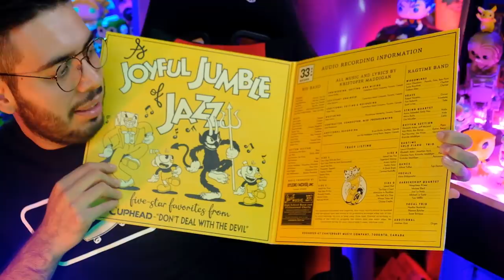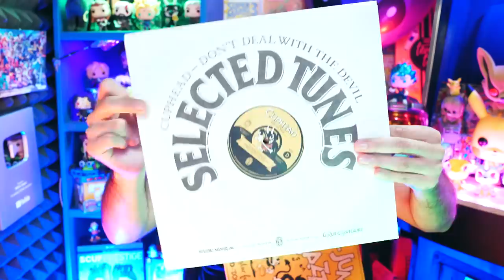Abriendo Funko GIGANTE de Charmander - Wefere Juegos